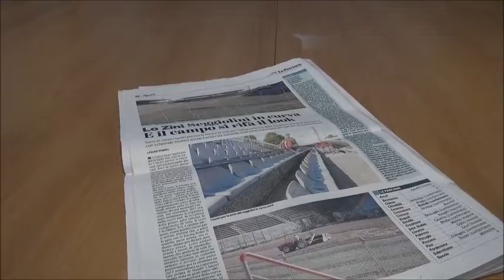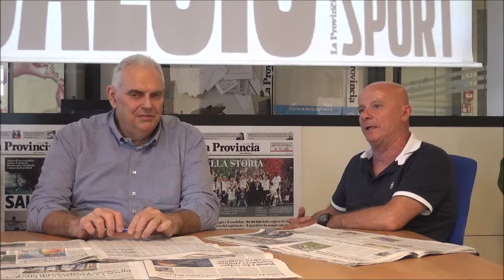La Provincia di Cremona e Crema, Anteprima Sport Calcio